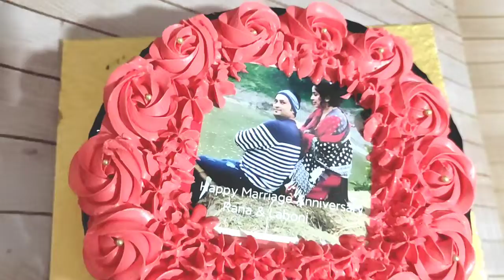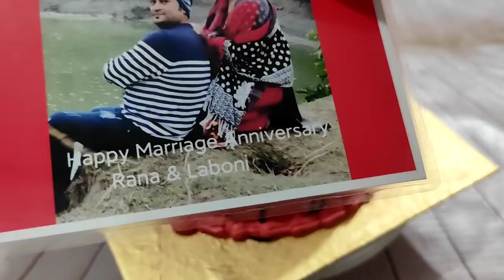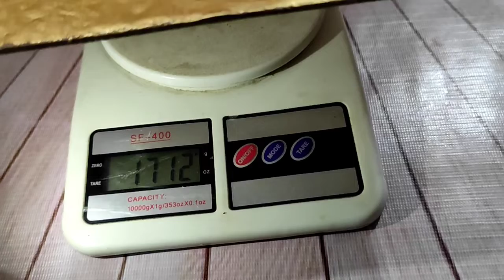চুলায় তৈরী ৩.৫ সাড়ে তিন পাউন্ড চকলেট বাটারক্রিম কেক/২০টাকায় ফটোপ্রিন্ট কেক /3:5 pound chocolate cake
chocolate butter cream cake is very testy & yummy. In this video you can see how to make 3:5 pounds chocolate butter cream at home.

Ingredients:

10 Eggs
 1 & 1/2 cup flour
 Baking soda 1 tea spoon
 Baking powder 1 & 1/2 tea spoon
 liquid milk...3 table spoons
 oil...3 table spoons
cocoa powder. 2 table spoons
 sugar...1 cup
 chocolate paste 1 table spoon
 9" cake mold

sugar syrup.
1 cup water
3 spoons sugar

 For decoration:
 butter cream
 chocolate ganas

#৩.৫সাড়েতিনপাউন্ডচকলেটবাটারক্রিমকেক#২০টাকায়ফটোপ্রিন্টকেক#3:5poundchoclatecake

আমাদের রান্না share করতে পারেন  আমাদের facebookgroup-এ

BeatByShahed..